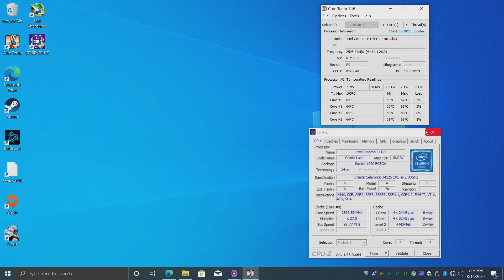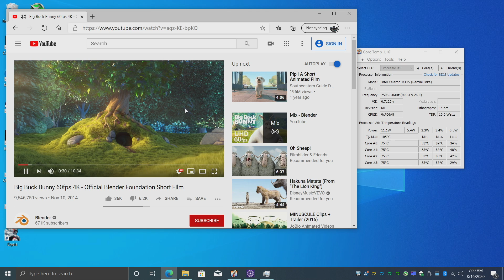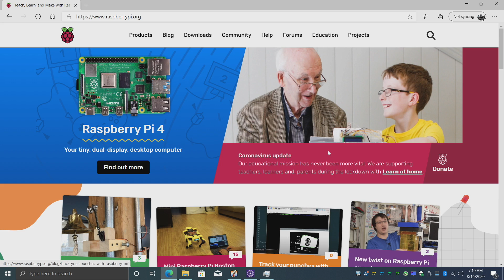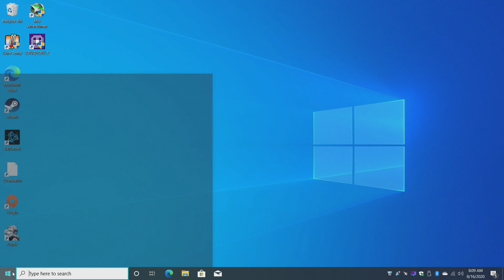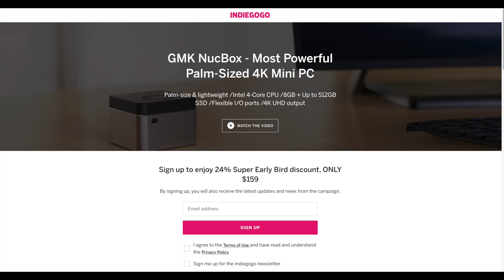The GMK Nuc Box First Look - Is It Really The Worlds Most Powerful Palm Sized Mini PC? PART 1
This is not my official Review this is a First look video at an early unit.
In this video we take a look at the upcoming GMK Nuc Box, They Claim its the world's most powerful palm-sized Mini 4K PC but is it really?
So this is an early review unit I have in my possession now and GMK will need to upgrade the cooling system on this box because it does get hot and I’m unable to really test this mini PC to its full potential but luckily it has not launched on Indigogo yet so they do have time to fix the issues before the final version ships.

ETAPRIME
12520 Capital Blvd Ste 401 #108